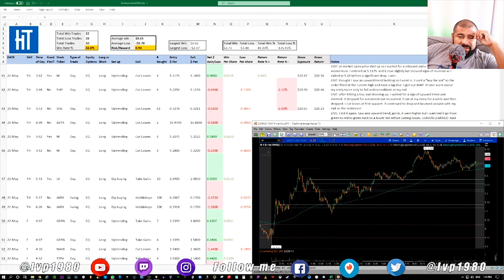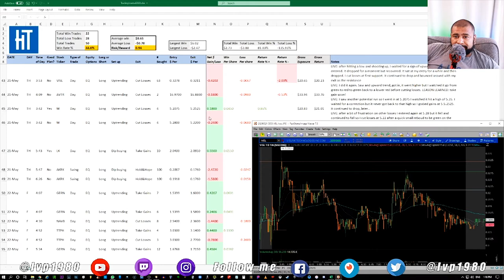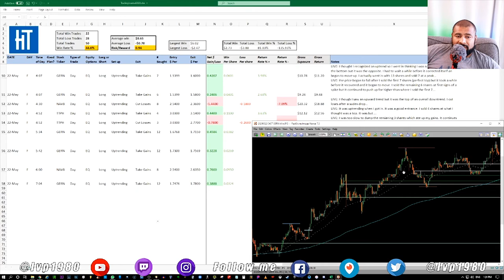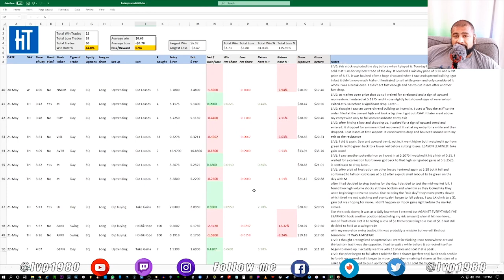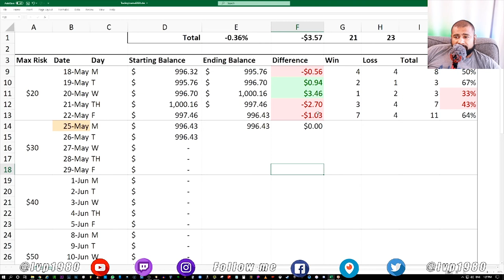Week 2 | TRADING REVIEW for May 18 - 22, 2020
Trades made between May 18 and 22, 2020